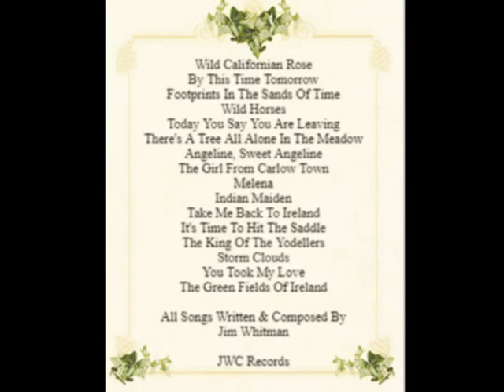12 16 Of My Very Best Jim Whitman Its Time To Hit The Saddle